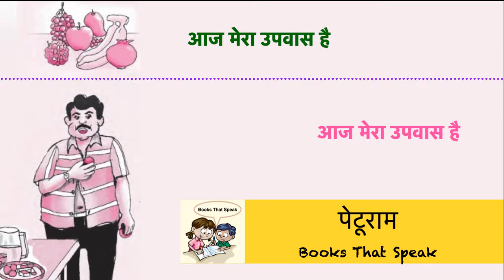Peturam - Hindi composition for kids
Peturam is fasting today. He won't eat much! Really??
Written by Dr. Trilokinath Brajwal

Thanks to e-initiative by Maharashtra State Bureau of Textbook Production & Curriculum Research, Pune.